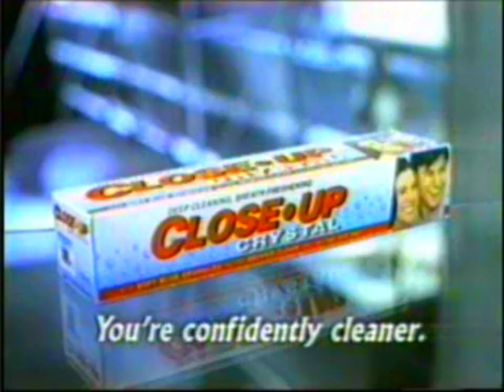Close-Up Crystal "Air Force" 30s - Philippines, 1999